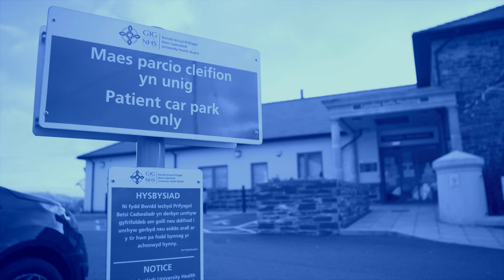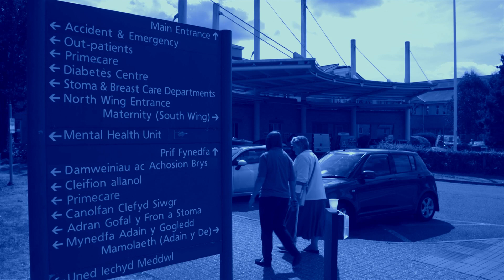Welsh Conservative Party Political broadcast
Welsh Conservative Party Political broadcast for the 2021 Senedd Election.